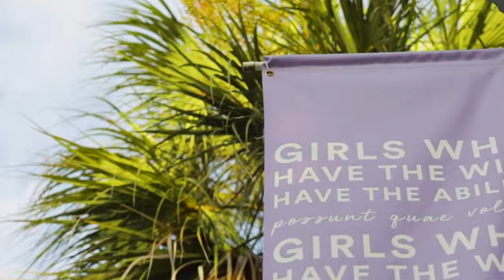Ashley Hall Athletics Team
Внеучебные занятия Ashley Hall, в том числе занятия легкой атлетикой и искусством, формируют разностороннего человека, который ценит свои сильные стороны и уверенно принимает любые вызовы.